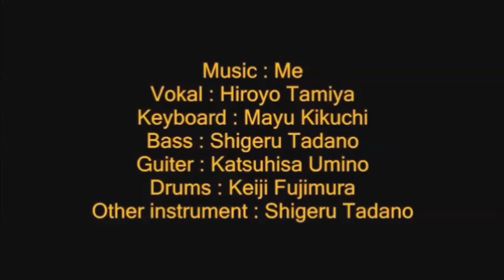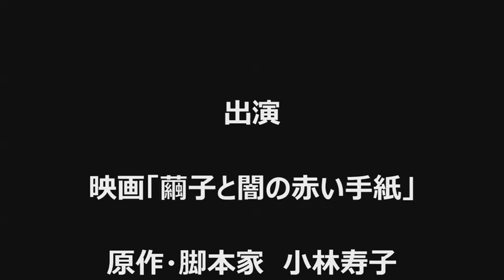賀川良の今を生きる